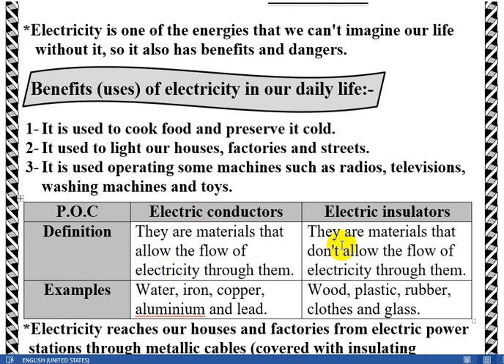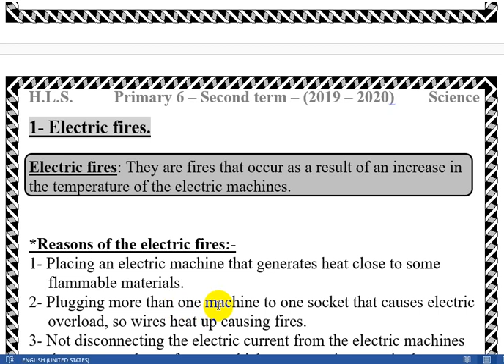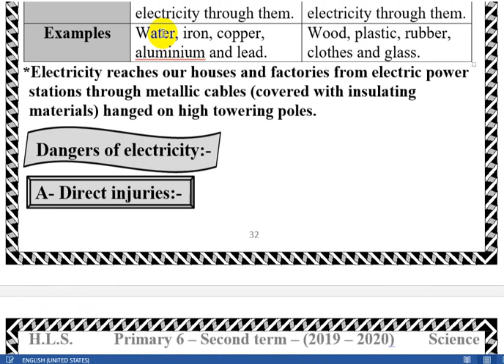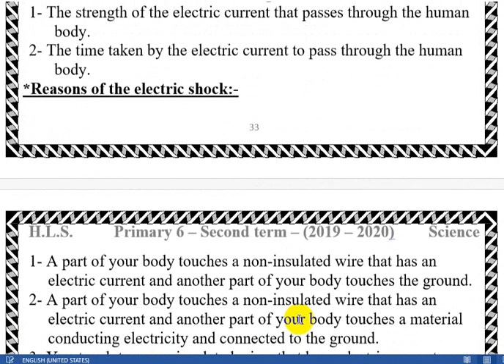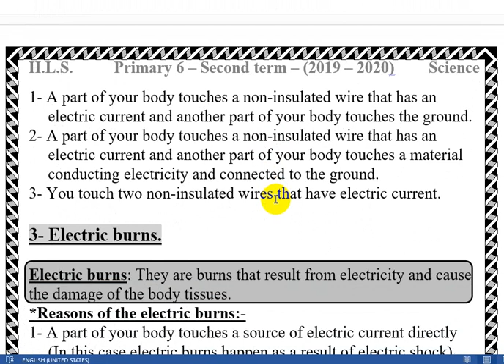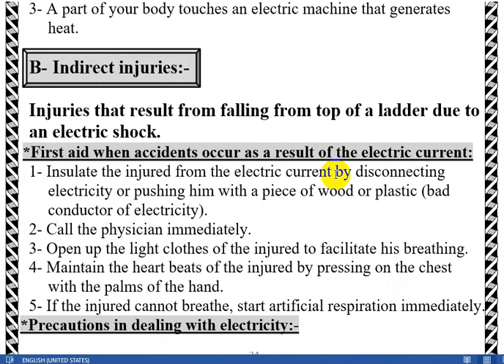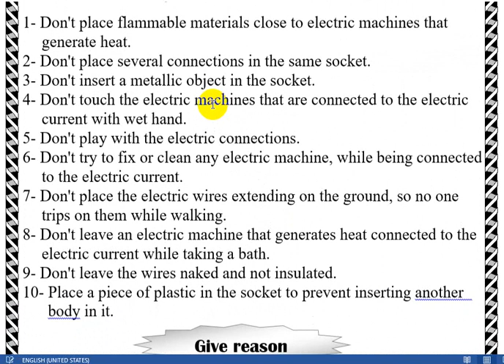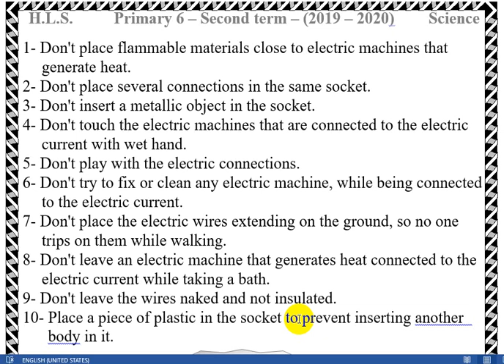pr6 dangers of electricity unit 2 lesson 2